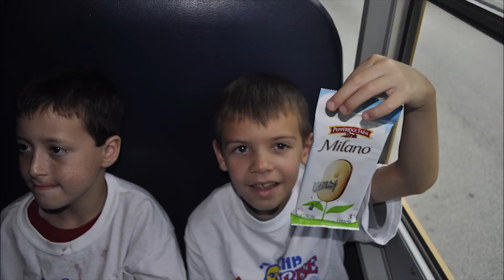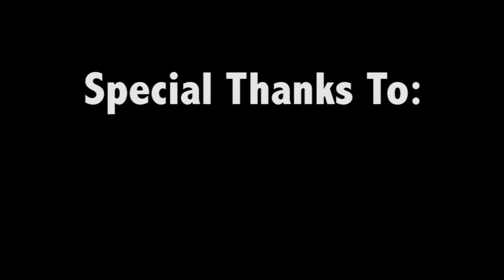Camp FunRise 2014 video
Camp FunRise is a summer camp in southern Florida for children with arthritis and related conditions.